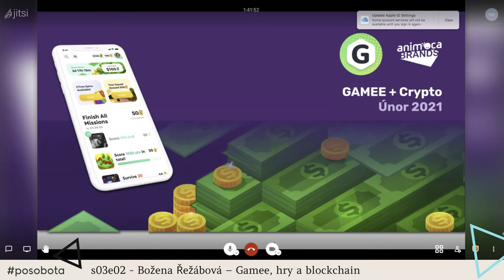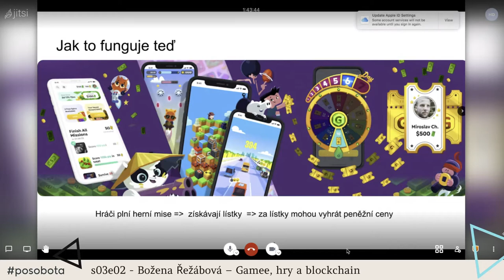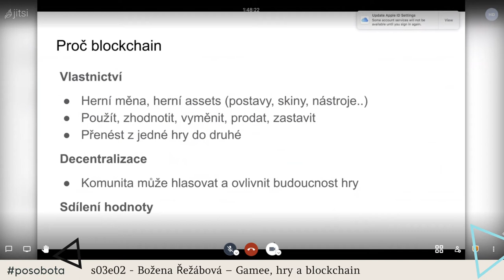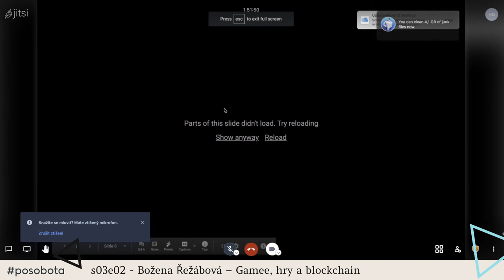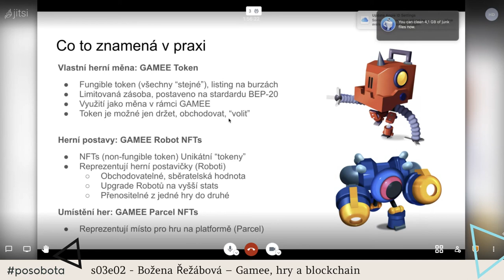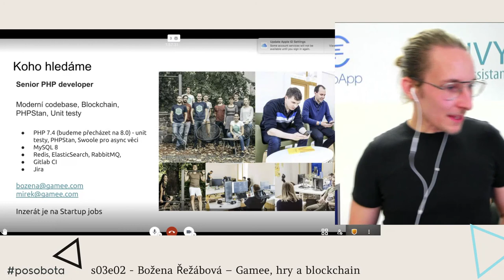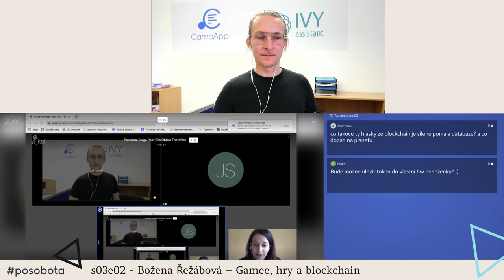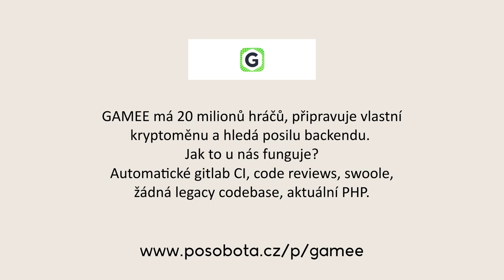Božena Řežábová – GAMEE + Crypto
Božena řídí českou herní firmu GAMEE, která vytváří unikátní platformu pro hraní casual mobilních her, které si zahrálo přes 60 milionů lidí. Letos se GAMEE stalo součástí globální herní firmy Animoca brands a připravuje vlastní kryptoměnu. GAMEE je parta lidí, která ve vile na pražské náplavce staví herní svět na hlavu.